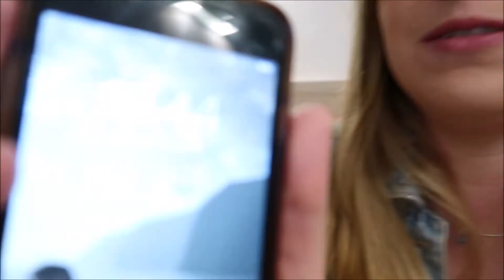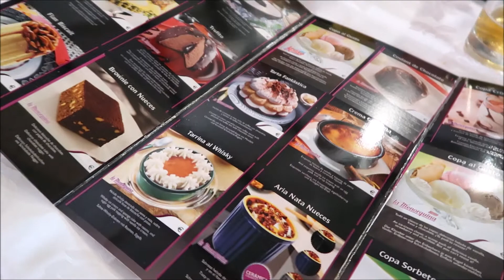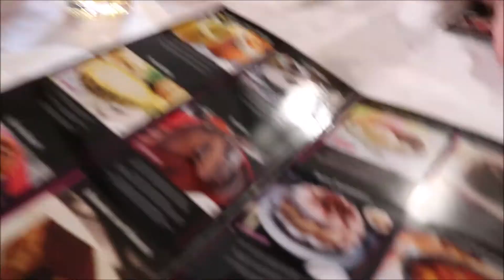Another One Down! Tenerife 2019 14/06/19